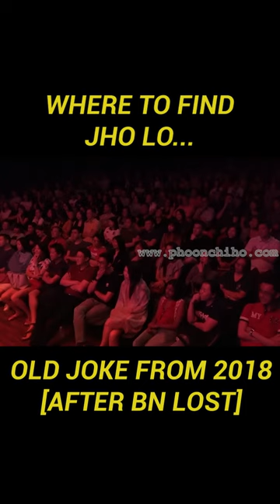Where to find Jho Lo...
Malaysian comedian Phoon Chi Ho had some theories about Jho Lo's whereabouts in 2018